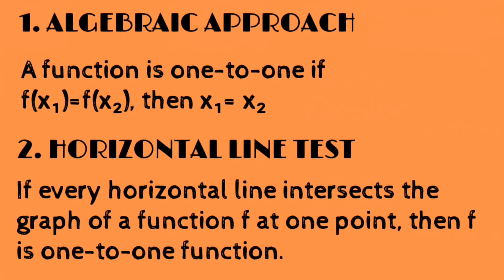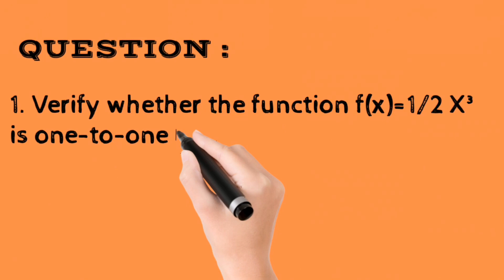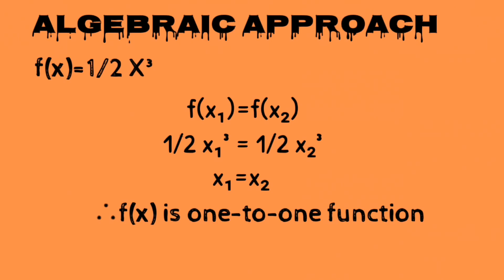T5 Q1 One-to-one Function SM015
Verify whether the function f(x)=1/2x^3 is one-to-one by using algebraic approach and horizontal line test.

HANI SYAFIAH BINTI ABDUL HALIM
PUTRI NURAIN `AQILAH BINTI MOHD ZA`ABAH